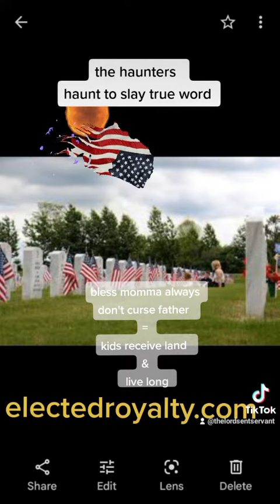haunters haunt trying to slay the true word